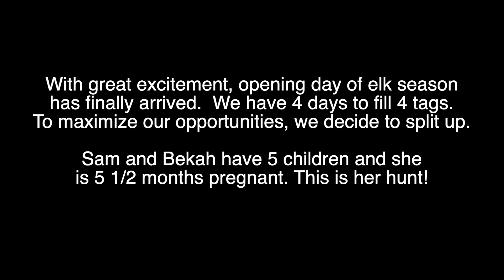IDAHO ELK HUNT | SURPRISE 6 POINT BULL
As an Idaho family gathers for their fall hunt, fresh snow only adds to their excitement. This public land hunt highlights the beauty and reward of high-country elk hunting. Grateful for God's goodness to us in our relationship with Him, one another and the blessing of His creation!